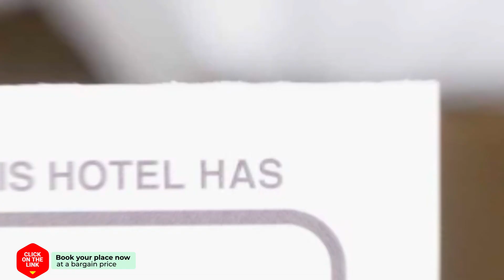Koenehuis hotel review | Hotels in Amerongen | Netherlands Hotels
Koenehuis hotel video review. Hotels in Amerongen, european 3 stars hotels.